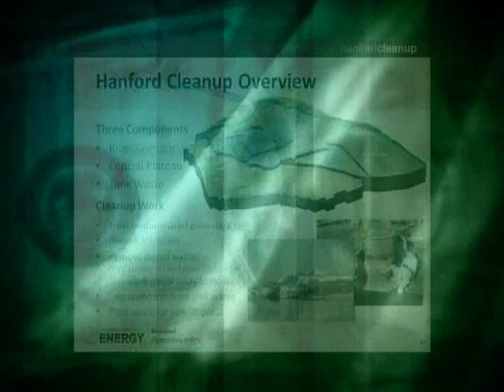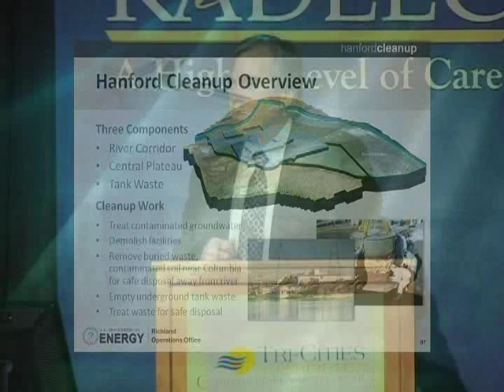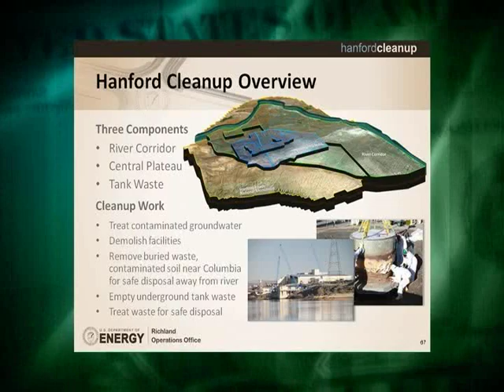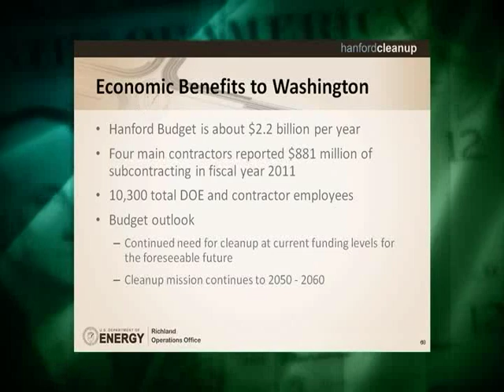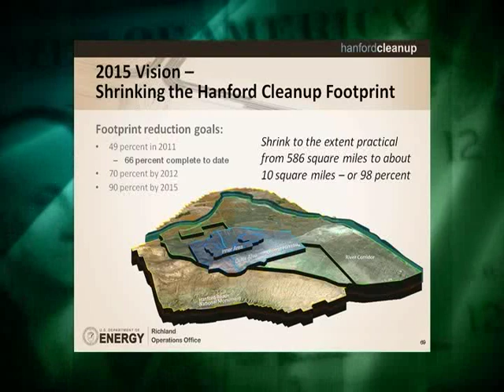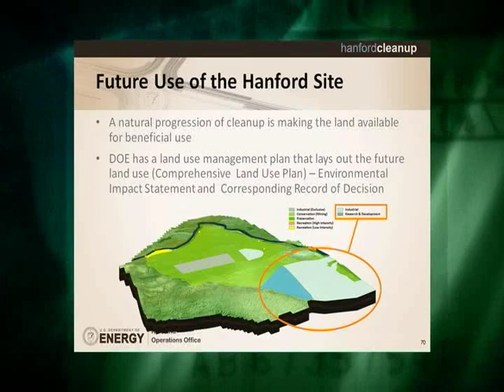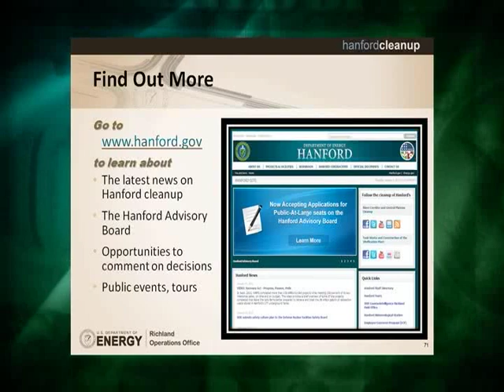2012 TRIDEC ECONOMIC OUTLOOK - MATT MCCORMICK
Mr. McCormick has more than 20 years of experience as a nuclear project executive in the public sector. He was responsible for overhauling and refueling naval nuclear reactors, managing Environment, Safety and Health programs at DOE Headquarters, and overseeing nuclear operations and cleanup projects at DOE's Savannah River Site near Aiken, South Carolina, and Rocky Flats Site near Denver, Colorado.
He was named Assistant Manager for the Central Plateau at DOE-RL in 2003 and was responsible for oversight of cleanup and closure activities in the central part of the Hanford Site. McCormick has a bachelor's degree in Civil Engineering from Montana State University.
"Matt's extensive experience in nuclear project management will be critical in continuing the success of the cleanup along the Columbia River and across the Hanford Site. Matt's strength is his breadth of project management experience -- reducing risk at some of DOE's highest-hazard facilities -- combined with his
drive to push for better and smarter approaches to complex cleanup challenges," said Dr. Ines Triay, DOE's Assistant Secretary of Energy for Environmental Management. "He has been a leader not only in helping shape and implement footprint reduction at the Hanford Site, but also in putting together the strategy and regulatory support for how to complete cleanup of the Central Plateau. He has worked alongside Dave Brockman for years at DOE's Hanford and Rocky Flats sites, and is uniquely qualified to continue Richland's momentum and successes."